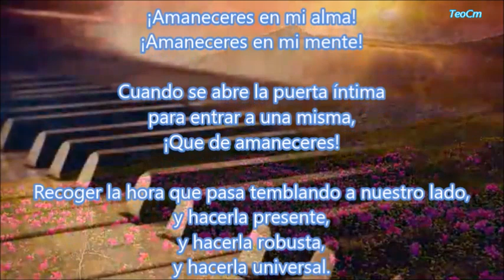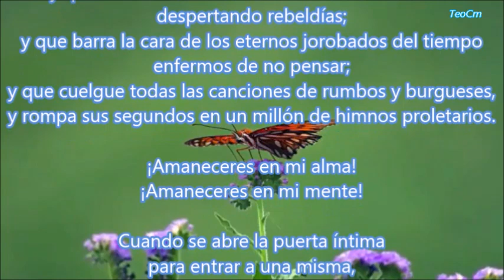AMANECERES, JULIA DE BURGOS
El poema “Amaneceres” de Julia de Burgos es una obra que nos permite reconocer el eje alrededor del cual gira la poética de la autora. El poema utiliza elementos que nos remiten a un espacio interior, seguramente con la intención de darnos la idea de lo profundo y verdadero. El poema expresa la batalla que existe en sí misma, consigo misma. Julia habla de ser su misma enemiga, ya que el mundo a su alrededor es dueña de ella.